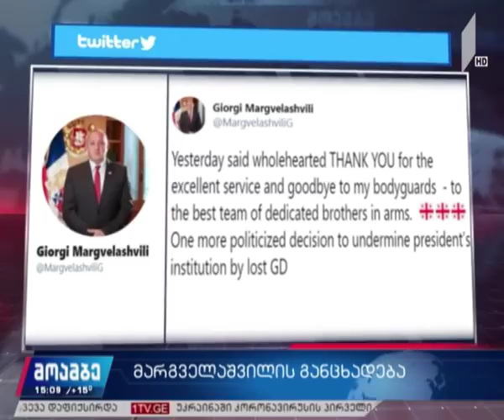მოამბე 15 საათზე, 3 მარტი, 2020